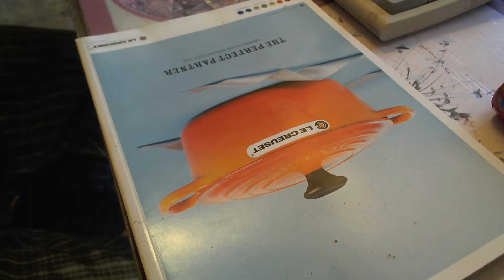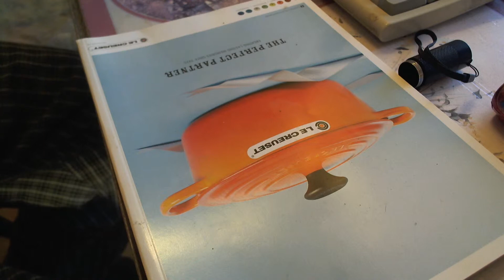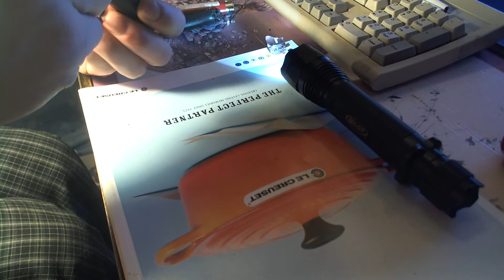How to fix a stretched spring in a laser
i show u how to temp fix ur laser